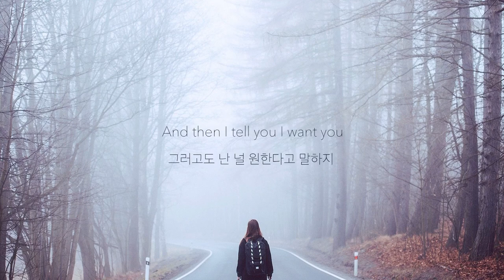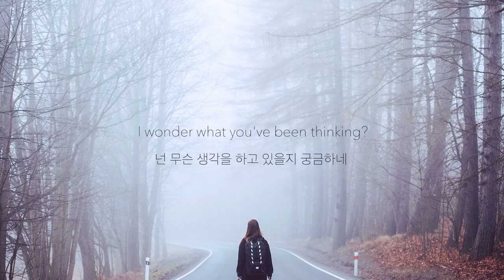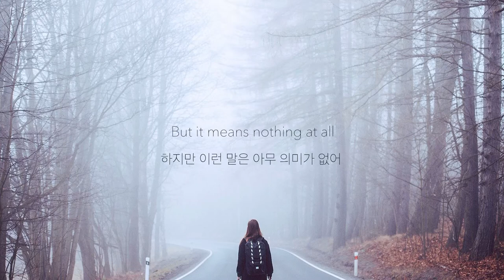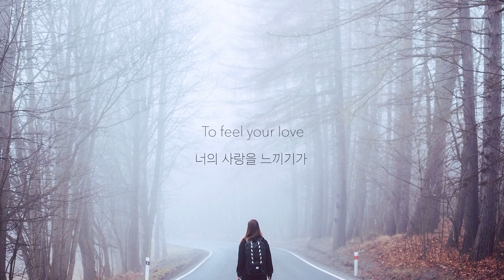[가사/해석] Dean Lewis - Looks Like Me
Dean Lewis - Looks Like Me 가사/해석 ver.

유튜브 초창기 영상이라 부족한 점이 많은 점 너그럽게 이해해주시면 감사하겠습니다.